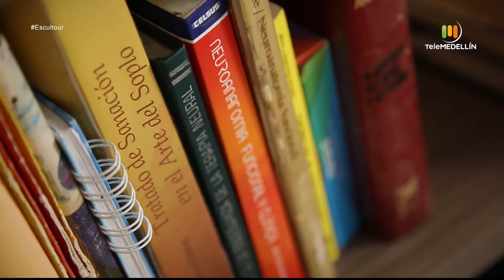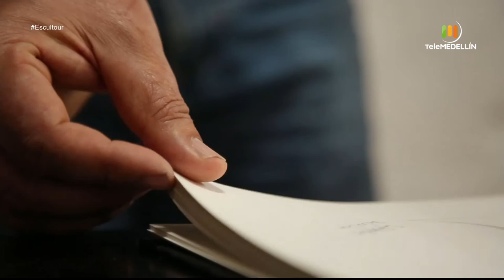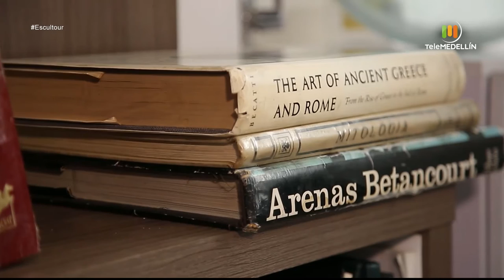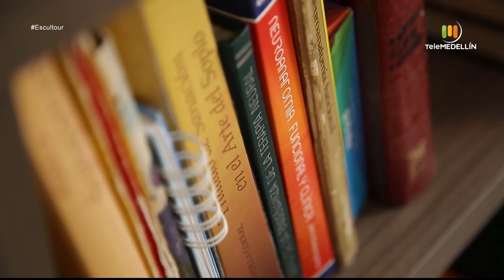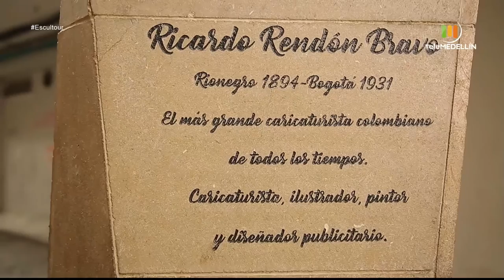Luis Fernando Zapata [Escultour] Telemedellín